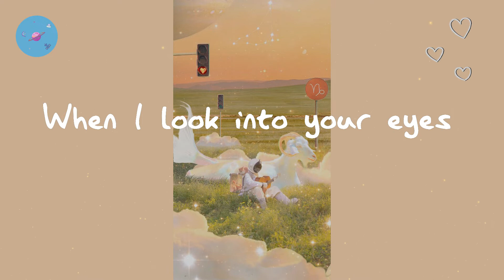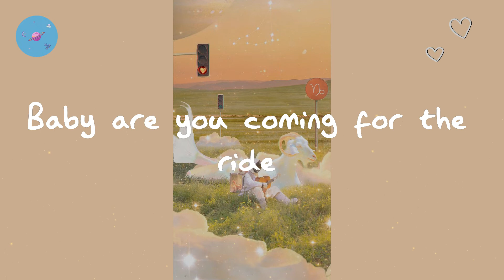THE ANXIETY - Meet Me At Our Spot (Lyric Video)